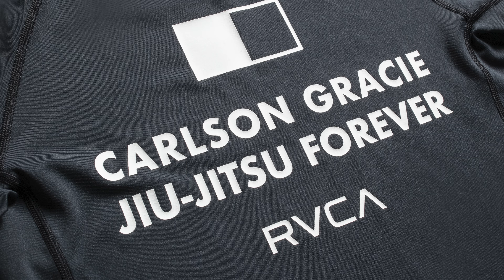RVCA X CARLSON GRACIE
Carlson Gracie was the son of Gracie Jiu-Jitsu Founder Carlos Gracie and he became a top competitor in No Holds Barred/Vale Tudo matches during the 1950’s-1960’s era. Carlson was one of the most important figures in jiu-jitsu and still is considered today to be one of the best representatives of the sport both as a competitor and as a coach through his Carlson Gracie Academy. His legacy will live for many years to come, as many of the world’s premier grappling teams were directly related to the Carlson lineage.

RVCA founder, PM Tenore’s roots in jiu-jitsu runs deep. He is second generation lineage of Carlson
Gracie under Allan Goes. Through the tutelage of Goes, Tenore was lucky and grateful to spend time with Carlson. During his Blue, Purple and Black belt promotions, Carlson was present and tied each belt around Tenore’s waist. PM applied Gracie’s philosophies to building RVCA into the brand it is today. This collection pays homage to Carlson Gracie, a true legend and inspiration in jiu-jitsu.